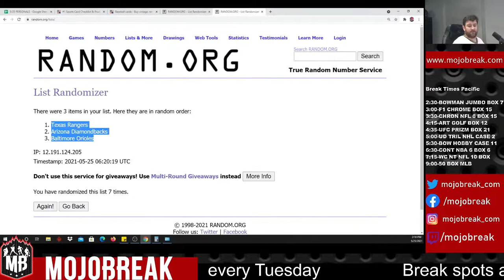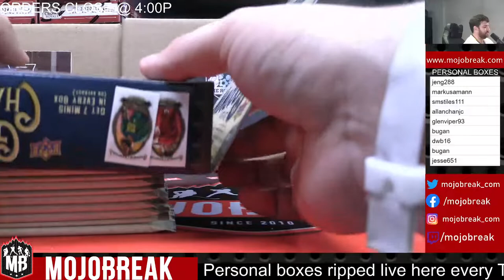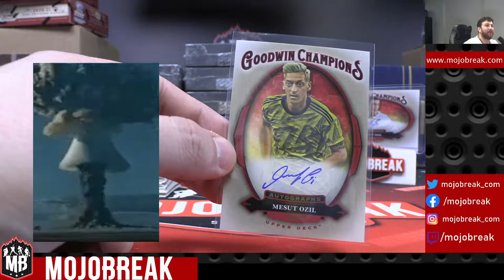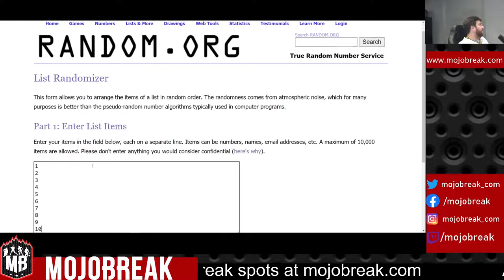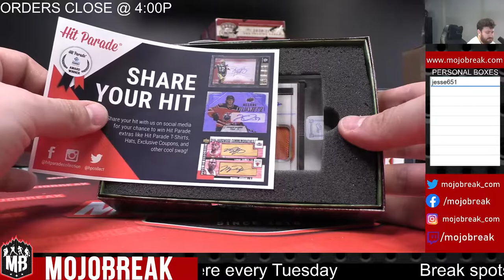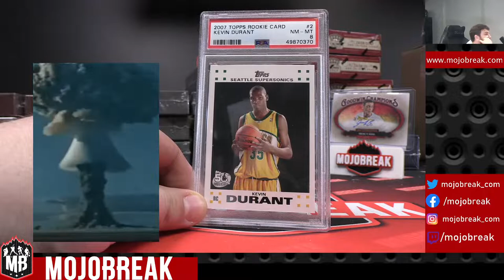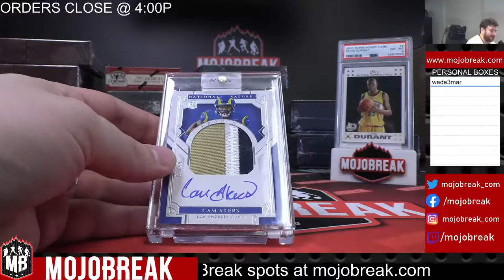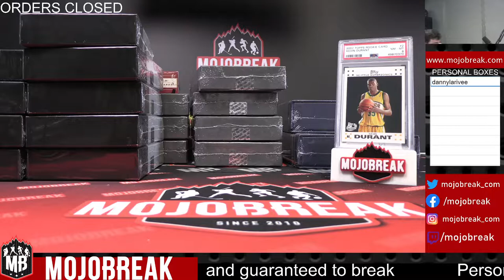Mojobreak Tuesday Personal Boxes - 5/25/21